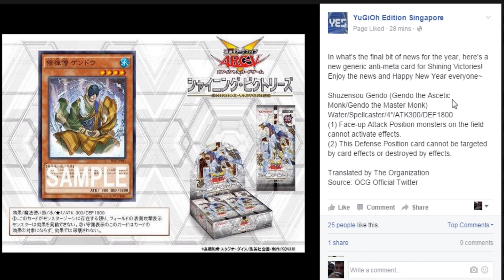Yugioh New Anti Meta Card Gendo the Master Monk Shinning Victories Spoiler 12/31/2015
Other Channels and Livestream Links Below Here